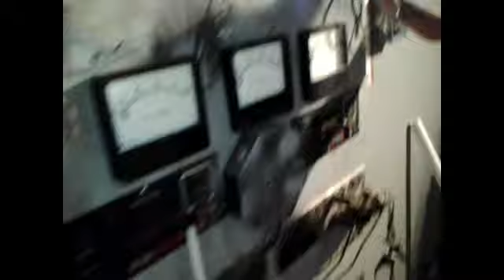haunt build pt.9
long scrambled vlog sorry LOTS OF DRINKING!!